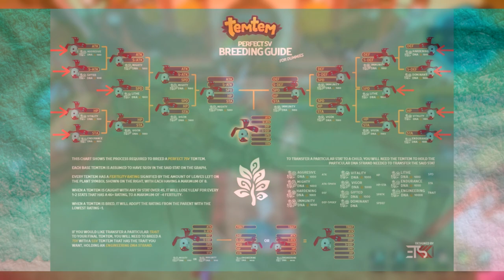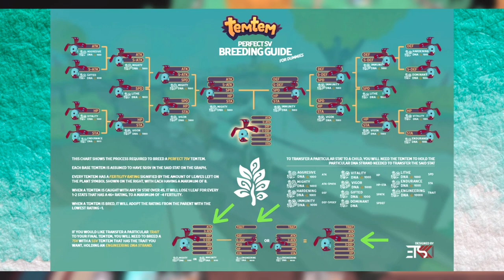Temtem - Guida al Breeding, come ottonere un temtem perfetto!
VIDEO OUTPUT
Giovedì: 10:00
Domenica: 10:00

FOLLOWED GAME
- Hunt: Showdown
- Monster Hunter World
- New World
- Cyberpunk 2077
- Diablo IV
- Anthem

- @New World Italia shorturl.at/aJRWZ